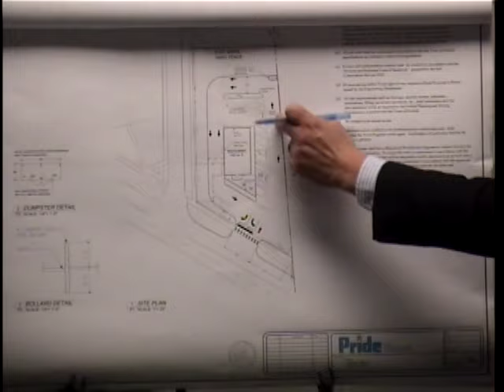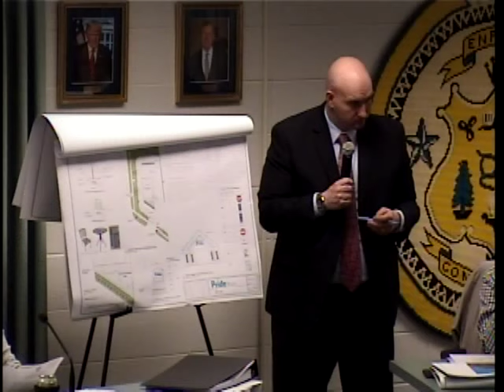Enfield, CT - Planning & Zoning Commission - April 25, 2019